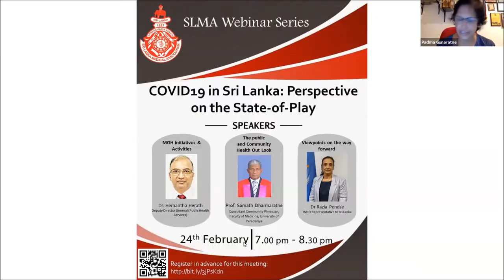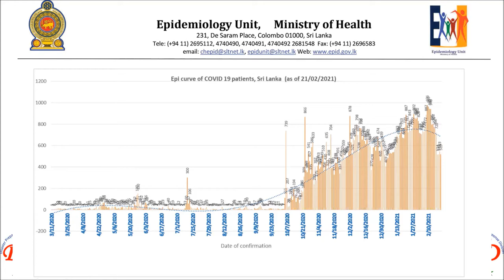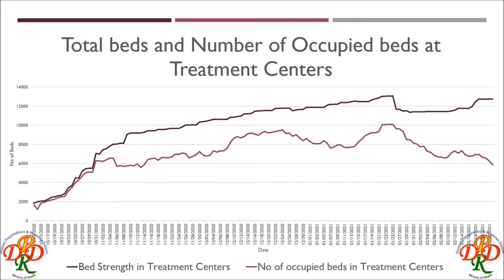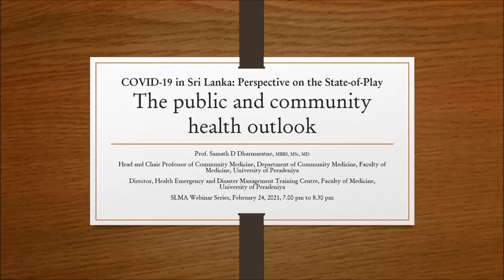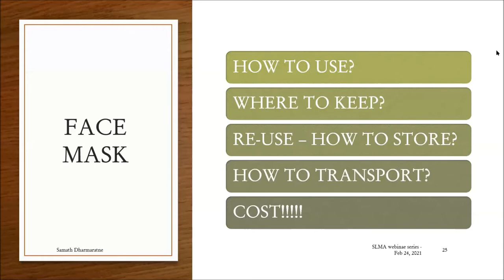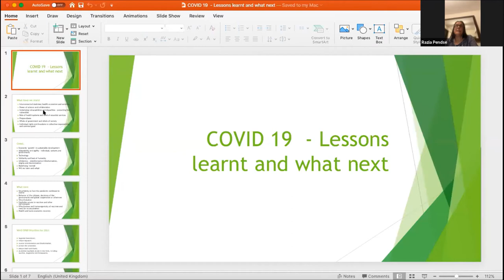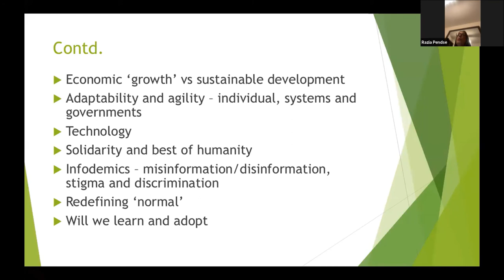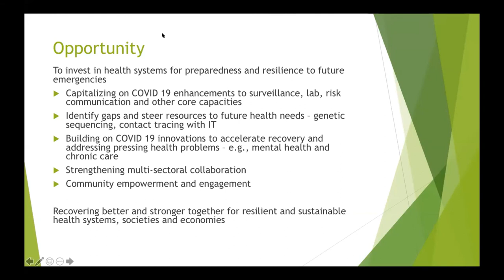COVID 19 in Sri Lanka: Perspective on the State-of-Play 24.02.2021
Dr Hemantha Herath
Deputy Director General (Public Health Services)

Prof Samath Dharmaratne
Consultant Community Physician, Faculty of Medicine, University of Peradeniya

Dr Razia Pendse
WHO Representative to Sri Lanka